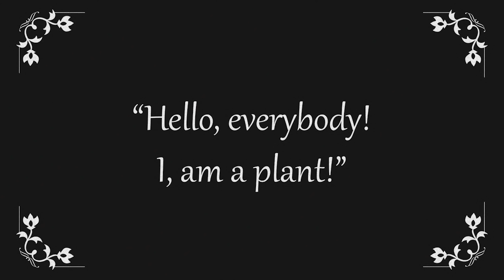IRFaceRig: Meet the Carnivorous Plant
IRFaceRig is getting a unique and  hungry avatar...Presenting The Carnivorous Plant!!
This imposing avatar won the Intel® RealSense™ and ooVoo Avatar Challenge. Yan Blanco created the design and we have brought the plant to life.
We’ve also changed IRFaceRig’s logo, for a fresh new look.